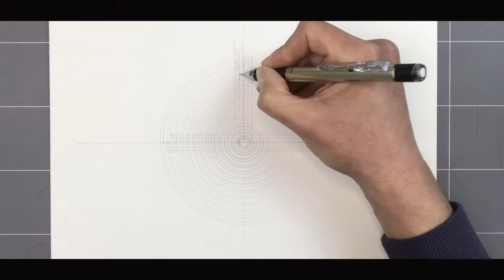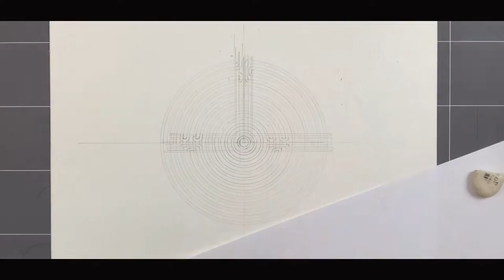WANDERER - Making of the Labyrinth - Meditation version with Instrumental music.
Making of one my labyrinth designs WANDERER. This is the instrumental version for a meditative experience.
I hope you will find it relaxing and informative. An addition to your daily mindfulness, relaxation and zen.
Ink :  Iroshizuku by PILOT, colour : Ku-Jaku (peacock)
Please check the making of video with audio commentary and the journey through the labyrinth on my channel.

Designed and drawn by Ekrem Eli PHOENIX
Music - WANDERER by Ekrem Eli PHOENIX - available on streaming platforms and for purchase.